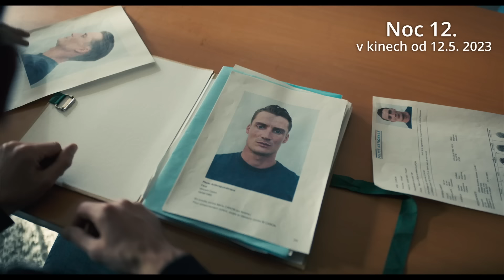NOC 12. (2023) trailer, Dominik Moll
Režie: Dominik Moll

SYNOPSE:
Každý policejní vyšetřovatel se dříve či později setká s případem, který zůstává nevyřešený a který jej pronásleduje. Pro Yohana se takovým případem stala vražda Clary. To, co začíná důkladným vyšetřováním života oběti, se brzy změní v posedlost. Jeden výslech stíhá druhý, o podezřelé není nouze a Yohan má stále více pochybností. Jistá je jen jedna věc, zločin se stal v noci na dvanáctého.